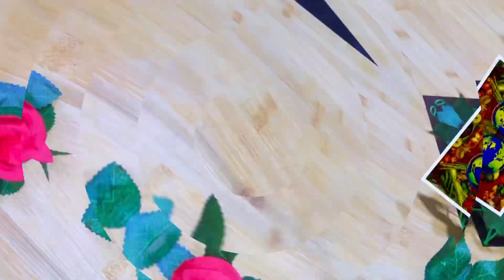Homemade Heavenly Delight: Chocolate And Marshmallow Snicker Dessert | Easy International Recipes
Watch this homemade heavenly delight. Use our Snicker Marshmallow Dessert recipe guide to create a delicious dessert paradise.

Snicker marshmallow dessert | dessert with chocolate and marshmallows

Welcome to Channel. Indulge in dessert heaven with our exquisite Snicker Marshmallow Dessert! This decadent treat combines the rich flavors of chocolate and the fluffy goodness of marshmallows to create a mouthwatering delight that will satisfy even the most discerning sweet tooth.

In this dessert recipe guide, we will take you on a journey through the creation of this irresistible treat. You'll learn step-by-step how to craft this dessert paradise, ensuring every bite is filled with pure deliciousness.

Prepare to be captivated by the irresistible flavors that dance on your palate as you bite into the luscious layers of Snicker Marshmallow Dessert. The combination of smooth chocolate, gooey marshmallows, and the satisfying crunch of caramelized nuts creates a symphony of tastes that will leave you craving more.

But this video isn't just about tantalizing your taste buds. We're here to guide you through the process, providing you with a detailed recipe guide that covers all the essential steps and techniques required to create this decadent masterpiece. From melting the chocolate to perfectly layering the ingredients, we've got you covered.

To enhance your dessert experience, we've also included some valuable tips and tricks with ingredients. Discover the secrets behind achieving the perfect texture, balancing flavors, and creating a visually stunning presentation. You'll become a dessert connoisseur in no time!

✅  Ingredients:

500 gr dry biscuits of your choice
120 grams of sugar
60 gr cacao
10 g vanilla sugar
250 ml of milk
150 grams of butter
120 gr peanuts
mix the cookies with the peanuts
Put a piece of baking paper on top and flatten the chocolate mixture with a cup and form a rectangle place the marshmallow stuffing inside and make a sausage.

Caramel:

220 grams of sugar
40 grams of water
100 ml of cream
100 grams of butter

Pour the caramel liquid over the sausage, then carefully sprinkle the whole sausage with crushed peanuts and put it back in the fridge for 1 hour, then cut it into portions mmm...so tasty.

By doing so, you'll stay up-to-date with our latest delicious recipes and become part of our dessert-loving community. Join us on this delectable journey through the world of desserts and unlock the true potential of your sweet tooth!

Title: Homemade Heavenly Delight: Chocolate And Marshmallow Snicker Dessert | Easy International Recipes

This video explores information on Homemade Heavenly Delight: Chocolate And Marshmallow Snicker Dessert, but also covers the following topics:

Homemade Chocolate Marshmallow Delight
Step-By-Step Dessert Recipe
Irresistible Chocolate Marshmallow Tutorial

✅  Other Videos You Might Be Interested In Watching:

👉 Delicious Fruit Pie Recipe | Chocolate Dessert with Fruit | No Baking Pie Recipe

✅  About Easy International Recipes.

Our channel specializes in easy and delicious international recipes that you can make at home. Join us on a culinary journey around the world and discover new and exciting flavors!😋

Welcome to Easy International Recipes, the ultimate destination for food enthusiasts looking to explore global flavors from the comfort of their own kitchen. Our channel is dedicated to providing step-by-step tutorials and inspiration for delicious and accessible international recipes that anyone can master.

We believe that cooking should be fun,  and rewarding, and our goal is to empower you to expand your culinary horizons and create memorable meals for yourself, your family, and your friends.

Get ready to tantalize your taste buds, broaden your culinary skills, and bring the world to your plate with Easy International Recipes.